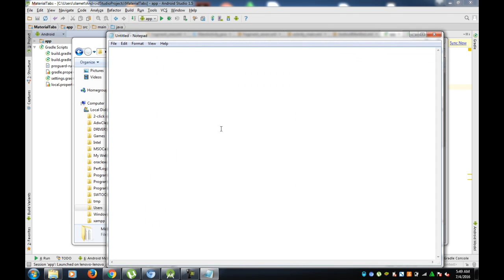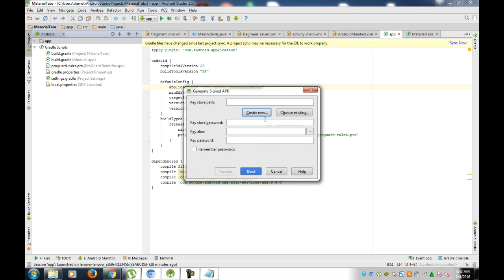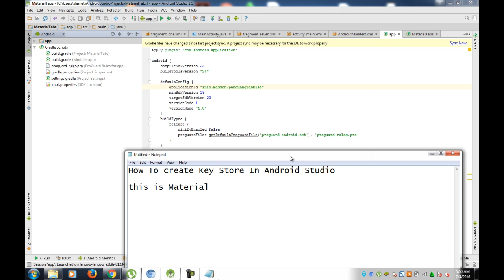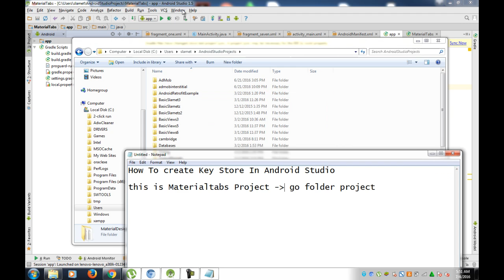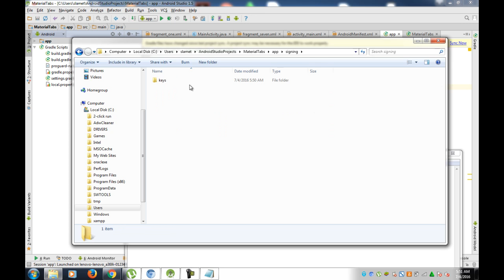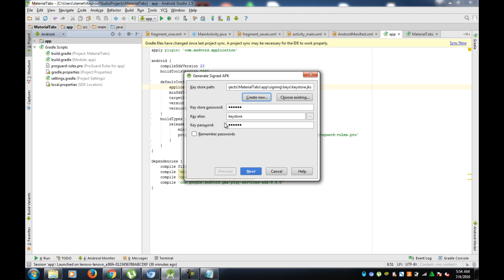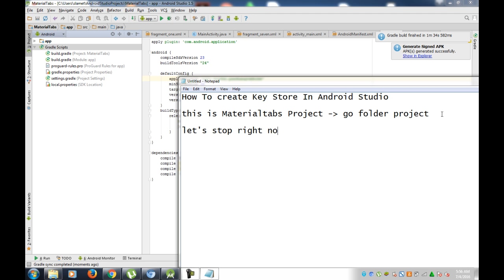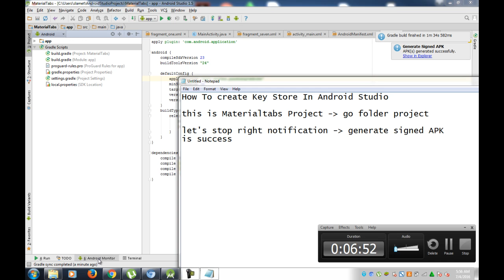2016: How to Create Keystore in Android Studio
this video is describe how to create keystore for android app APK in android studio. we use JDK 8 for 64 Bit on windows 7. if you have error while generate keystore. please see video